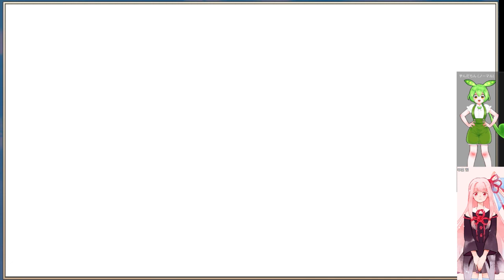DMMゲー・アプリ系を遊ぶ枠【モン娘TD※主はTD系は苦手です・イベ後半？・ネタバレあり（ガチャで心折れそうに・・・）】1901枠目（放送動画）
2023/12/25(月)　放送した時のです

・PS4の音はUSB外付け　SOUND BLASTERX G5　を使って
・PS5の音はUSB外付け　SOUND BLASTERX G6　を使って
・Switchの音はUSB外付け　SOUND BLASTERX G6　を使って

VOICEROID（+含む）　および　VOICEROID２　以外に棒読みちゃんで使用してる
ずんだもんの音声ライブラリを用いて生成した音声は、「VOICEVOX:ずんだもん」
も使用しています